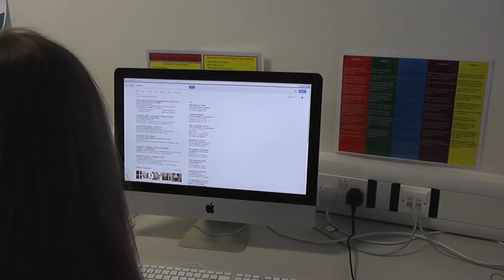Btec Level 3 Music Video Production (2015)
Sammy Paddock and Tia-Brieze Simkiss